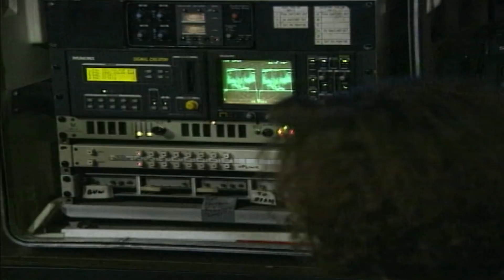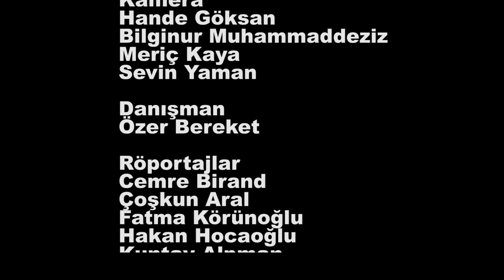HABERCİLİĞİN PUSULASI MİTHAT BEREKET